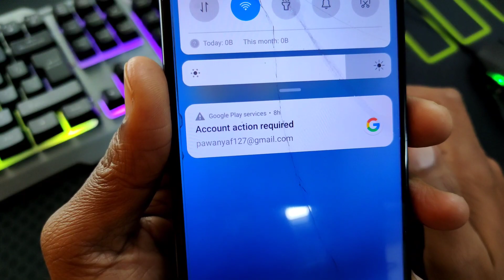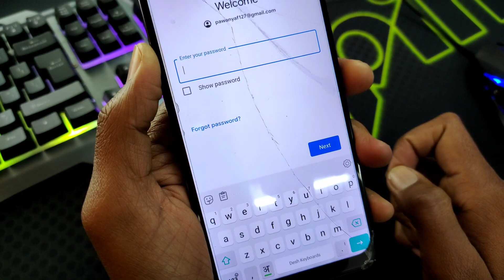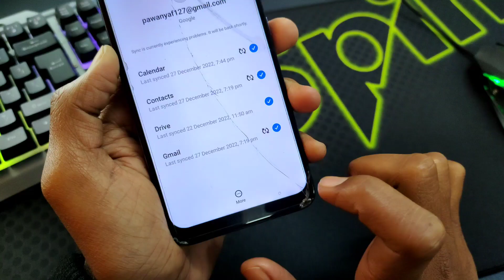Account action required kaise hataye | How to remove account action required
अकाउंट एक्शन रिक्वायर्ड कैसे हटाए इस विडियो में जानेगे